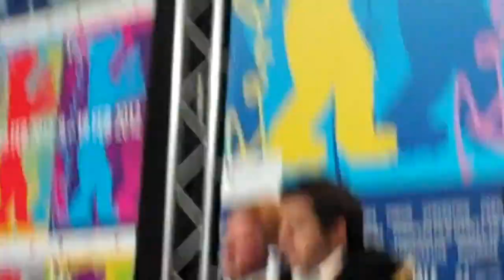Don 2 pressconference Berlinale Part 3.mp4